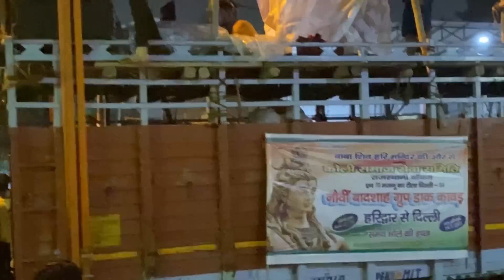Hum sab ek sath milkr pgl ho jate h?🤨🫣||Kya ho rha h ye sab?😒|| Prerna or mithu ajib h?😱